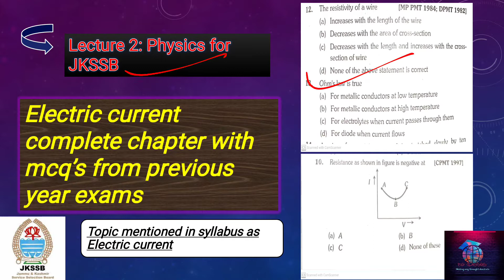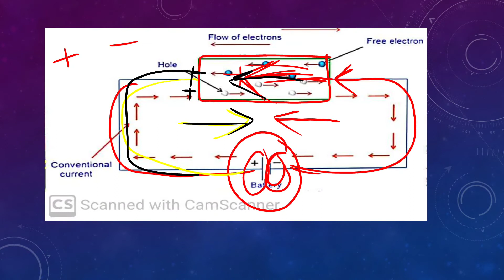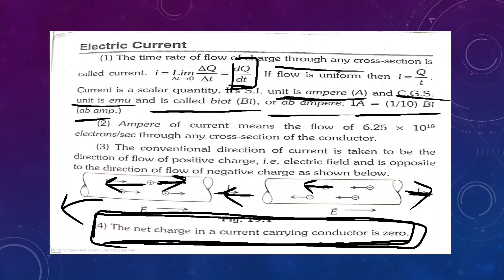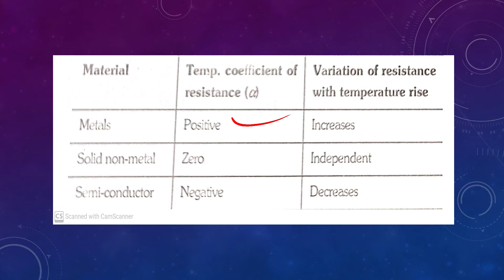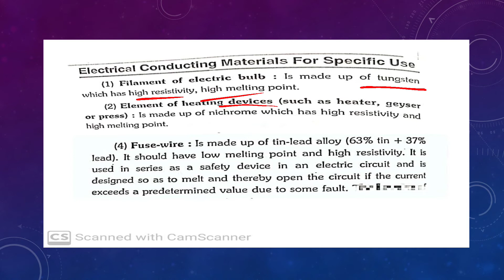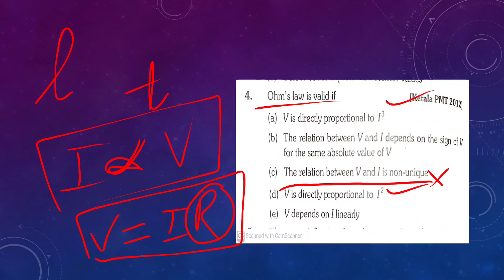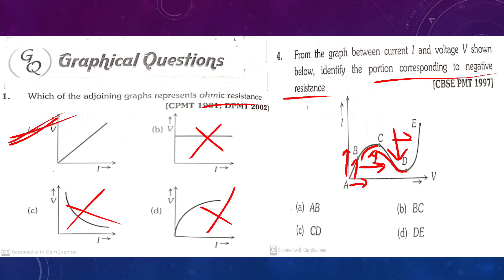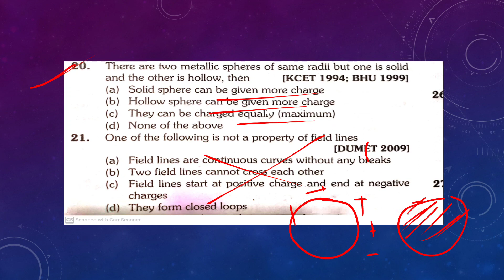Lec 2: Physics for JKSSB || Complete electric current with MCQ's from JKCET | AIIMS | JEE | RPET..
This video is about Basic concept of Electric current with Previous year exam ques from JkCET, JEE, AIIMS RPET etc.

 General science 3min 30 mcqs series

MATHS PLAYLIST FOR JKSSB AND OTHER EXAMS

J&K RE-ORGANISATION ACT 2019

Keep sharing😀
Keep supporting 😃